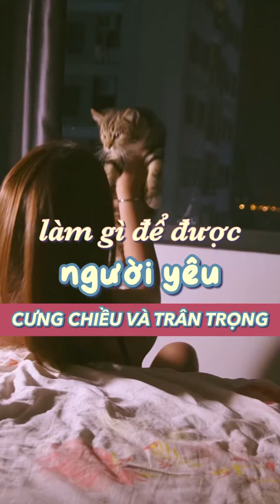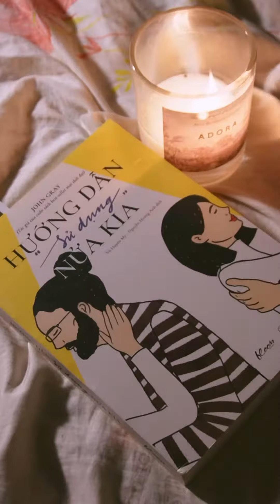Làm gì để được người yêu cưng chiều và trân trọng